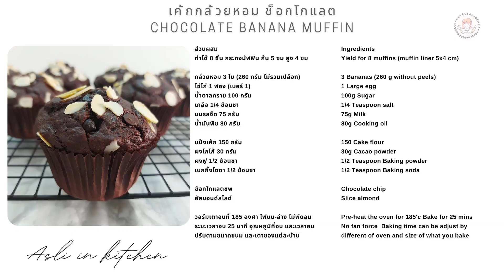เค้กกล้วยหอม ช็อกโกแลต นุ่ม ชุ่มฉ่ำ ไข่ฟองเดียว ใช้แค่ตะกร้อมือ Just 1 Egg Chocolate Banana Muffin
กดปุ่ม CC ตรงมุมขวาด้านบนของวีดีโอ เพื่ออ่านคำบรรยาย
For subtitle in your language
please click CC button on video. Thank you

สวัสดีค่ะ วันนี้มาแชร์สูตรเค้กกล้วยหอมช็อกโกแลตง่ายๆ ใช้ไข่แค่ฟองเดียว แถมไม่ต้องใช้เครื่องตี
แค่มีตะกร้อมมือก็ทำได้แล้วค่ะ เหมาะกับมือใหม่มากๆนะคะสูตรนี้

เค้กกล้วยหอม ช็อกโกแลต นุ่ม ชุ่มฉ่ำ ไข่ฟองเดียว ใช้แค่ตะกร้อมือ CHOCOLATE BANANA MUFFIN
วิธีทำแบบวีดีโอ ดูได้ที่ยูทูปนะคะ

ทำได้ 8 ชิ้น กระทงมัฟฟิน ก้น 5 ซม สูง 4 ซม

กล้วยหอม 3 ใบ (260 กรัม ไม่รวมเปลือก)
นมรสจืด 75 กรัม

ช็อกโกแลตชิพ
อัลมอนด์สไลด์

วอร์มเตาอบที่ 185 องศา ไฟบน-ล่าง ไม่พัดลม
ระยะเวลาอบ 25 นาที อุณหภูมิที่อบ และเวลาอบ
ปรับตามขนาดขนม และเตาของแต่ละบ้าน

Ingredients
Yield for 8 muffins (muffin liner 5x4 cm)

3 Bananas (260 g without peels)
1 Large egg
100g Sugar
1/4 Teaspoon salt
75g Milk
80g Cooking oil

150 Cake flour
30g Cacao powder
1/2 Teaspoon Baking powder
1/2 Teaspoon Baking soda

Chocolate chip
Slice almond

Pre-heat the oven for 185'c Bake for 25 mins
No fan force  Baking time can be adjust by
different of oven and size of what you bake